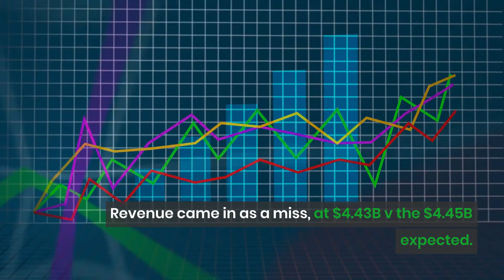Baidu Falls After Beating Earnings